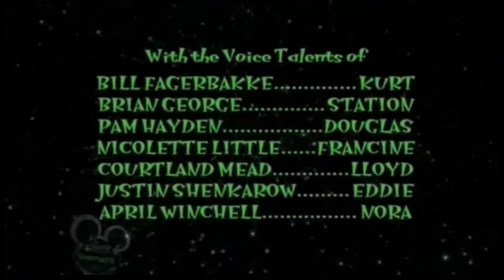Lloyd in Space (S01E04) - Caution Wormhole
Lloyd and Eddie cause unexpected trouble when they pull a Tom Sawyer-like prank during a field trip to Wormhole National Park.